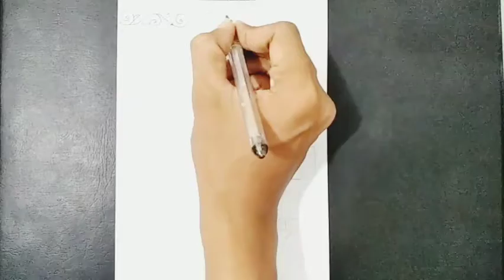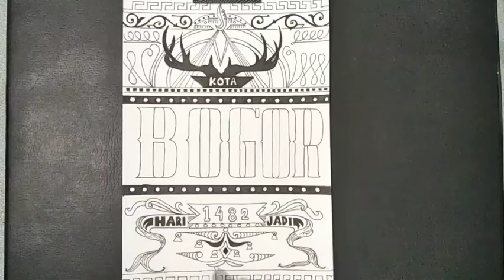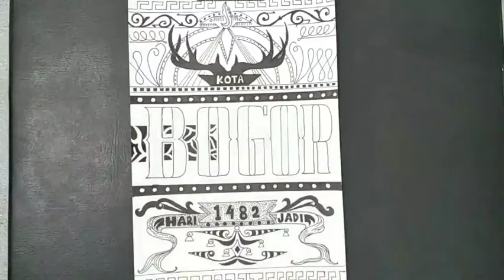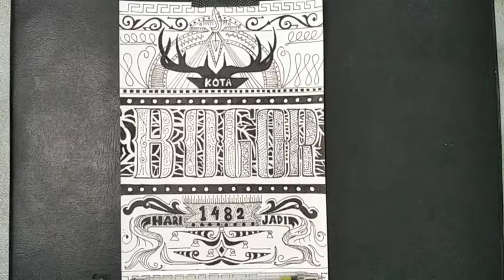Belajar typography/tulisan Bogor modal ballpoint saja | pemula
Belajar typography tulisan bogor